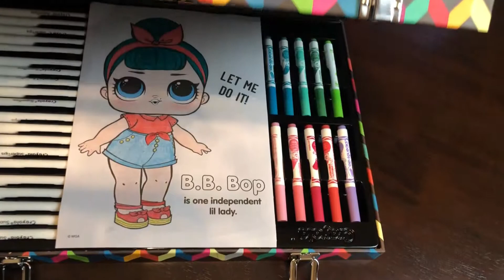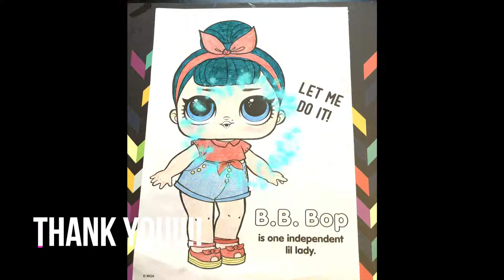LOL Surprise Hair goals NEW Makeover | Coloring Book | Kids| Coloring Video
I colored the Amazing BOSSY B.B. Bop from "LOL Dolls", With her big beautiful hair and flashy style!! Enjoy watching the LOL SURPRISE DOLLS video and seeing BB"s style jump off the page.